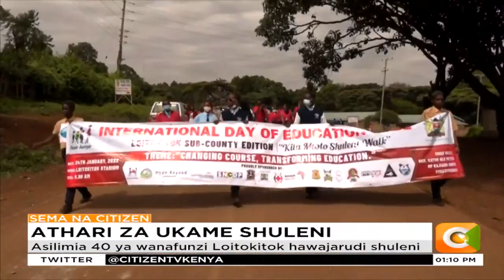Asilimia 40 ya wanafunzi Loitokitok hawajarudi shuleni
Wanafunzi hao wamehama na wazazi wao kutafuta lishe
Ukame umeathiri shughuli za masomo kaunti ya Kajiado